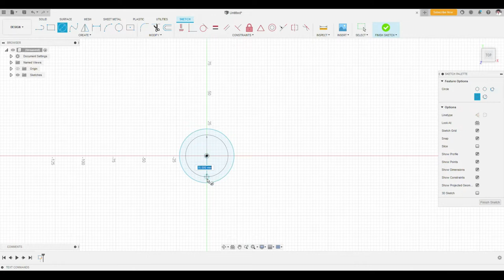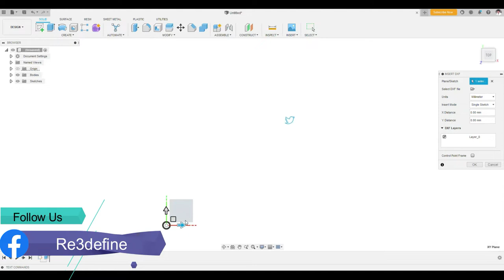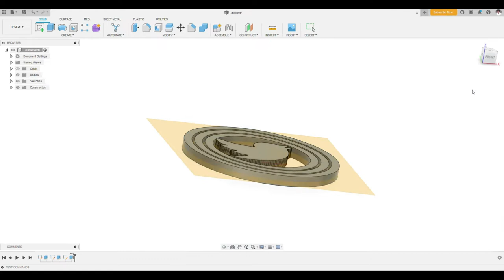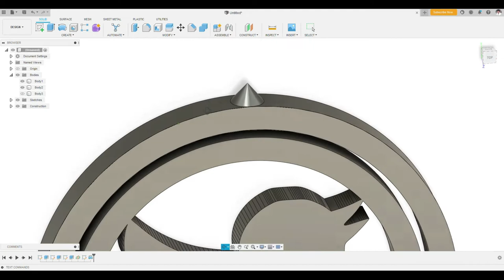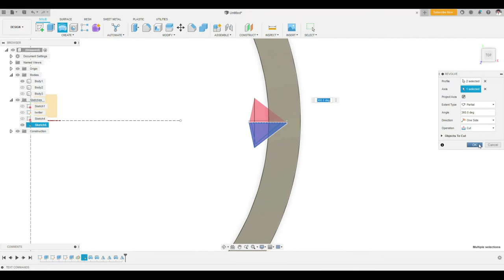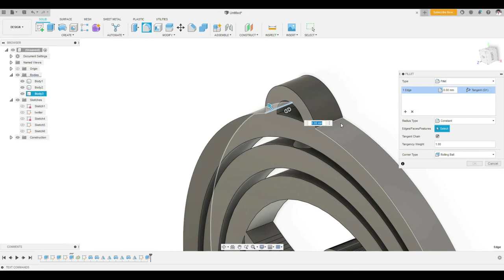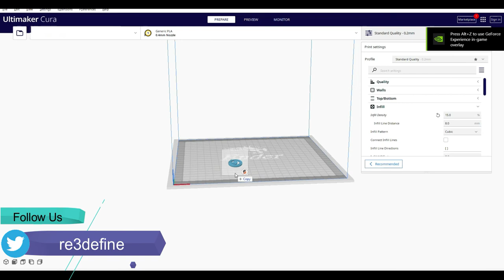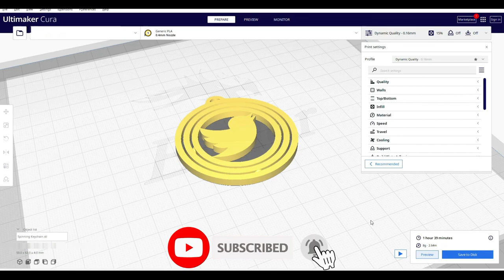Designing a Dual Axis Spinning keychain | CAD Modelling | Print in Place | 3D Printable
In this video, we showed how to design a 3d printable dual axis spinning keychain

these are print-in-place designs, which means you don't need to print them separately and assemble them later, Print them in one go